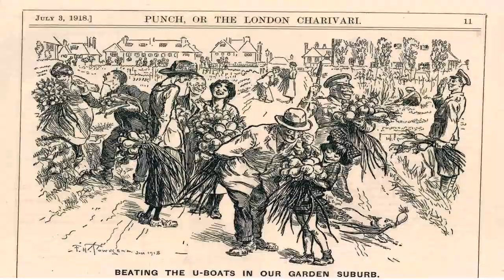Garden Water Features Dorset